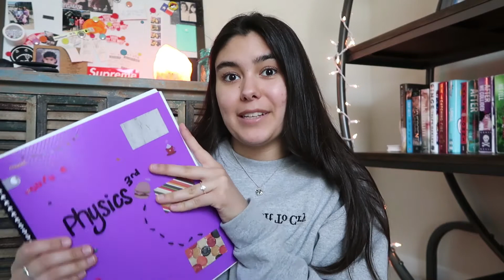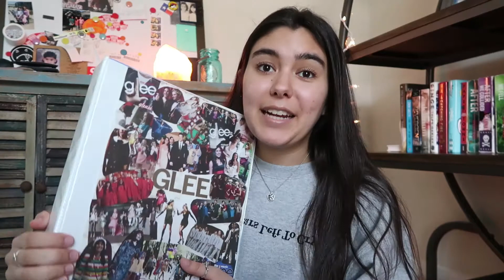what's in my backpack? 2018 (end of the year)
hey y'all! it's been a whileee, but it is officially summer so that means more videos! here is my "what's in my backpack? end of the year", hope you enjoyed!